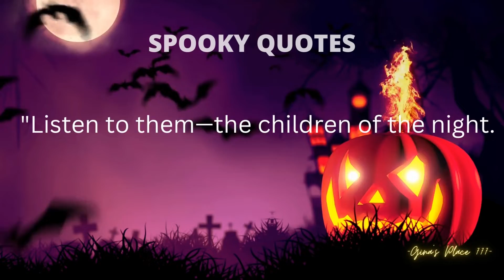Children of The Night Spooky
Sweet Deals!

All sounds and images were created by Gina's Place 777 or used with permission.  Quote by:  "Listen to them—the children of the night. What music they make!"
 –Bram Stoker, Irish Author

We hope we are able to provide you with some fun, quick & easy life solutions in these uneasy times.  Reaching out saves lives!!